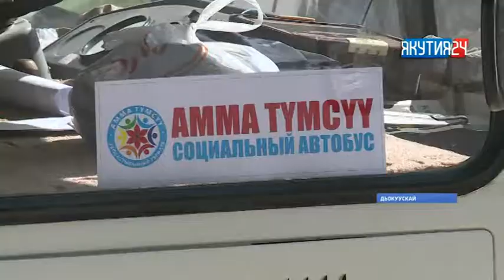Амма, Таатта уонна Уус Маайа оройуоннарын көмө штабтара бииргэ түмсэн үлэлииллэр